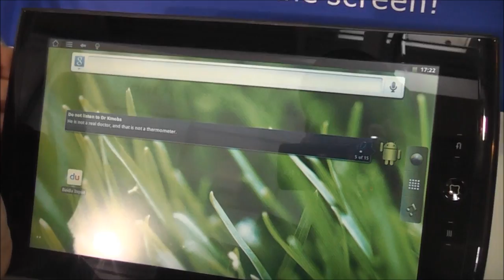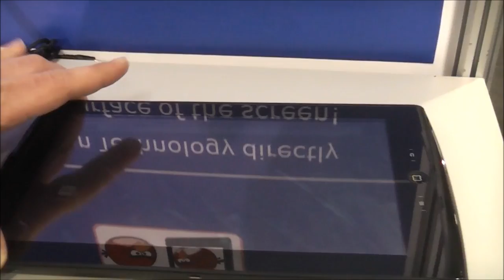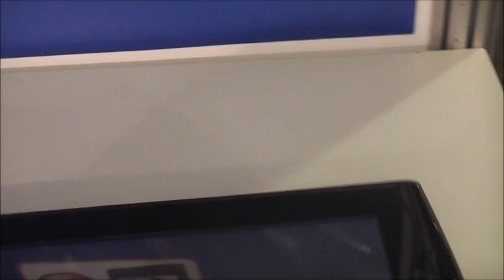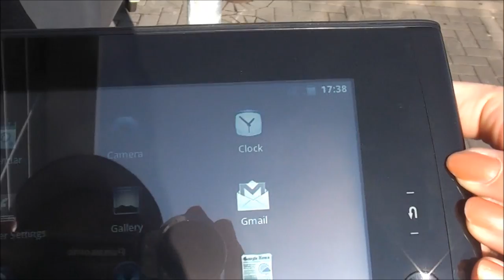Joyplus M10PQ Tablet mit Pixel Qi Display im Hands-on auf der CeBIT 2012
- Der chinesische Hersteller Joyplus zeigt mit dem M10PQ auf der CeBIT 2012 ein neues 10-Zoll-Tablet mit einem auch im prallen Sonnenlich noch bestens ablesbaren Pixel Qi Display. Wir lassen uns das Gerät zeigen und prüfen auch, ob es auch wirklich im Freien noch gut betrachtet werden kann.